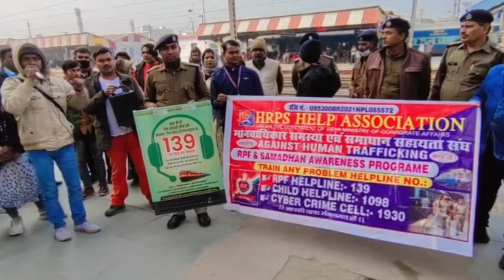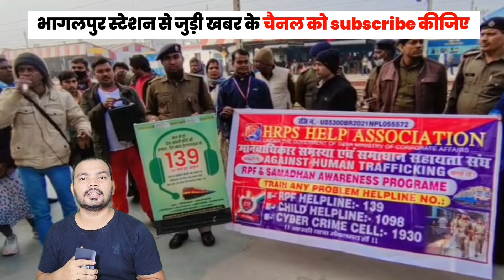ट्रेन में सफर करने से पहले जान लीजिए मुख्य जानकारी 😡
This story is based on hearsay or found by searching on the internet, which "The Train Fact" does not claim to be true and real.
This video footage has been taken just to explain our script to the people, it is not our feeling to hurt anyone,  just to make people aware with your video clips.
If any people have problem with our video clips, then you can tell us by email, we will definitely remove your video clip.
Email i'd is given on our about page.